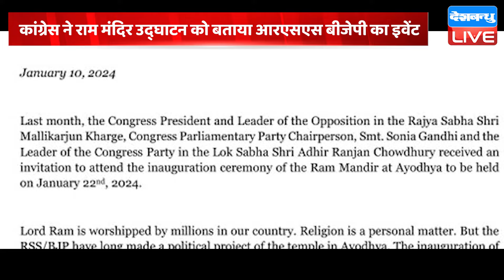Congress ने Ram Mandir उद्घाटन को बताया RSS BJP का इवेंट | CM Yogi | Mallikarjun Kharge